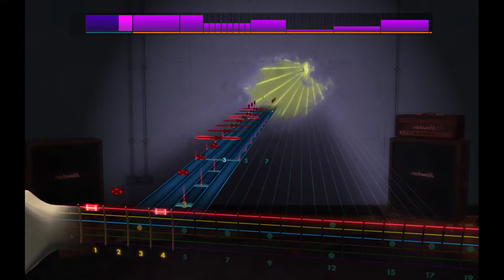Mick Gordon - Hell On Earth(Doom Eternal soundtrack) [Rocksmith 2014](Rhythm)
Tuning: Double Drop D